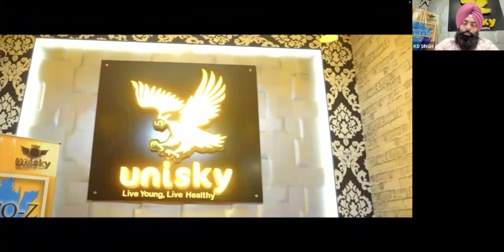Lead Generate System With Team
WE HELP YOUTH WHO LOOKING FOR A BEST PLATFORM WHERE THEY CAN TRANSFORM THEMSELVES INTO A YOUNG ENTREPRENEUR . WE PROVIDE YOU BEST PLATFORM TO FULLFILL YOUR DREAMS .
WE ARE PROVIDING FREE COUNSELLING FOR ENTREPRENEURSHIP CARRIER IN THIS TRENDING DIGITAL WORLD & TRAINED TO EARN  WITH COLLABORATION OF WORLD BEST MNC .
THANX & REGARDS
KAMALDEEP SINGH
FOUNDER OF
FATEH 47